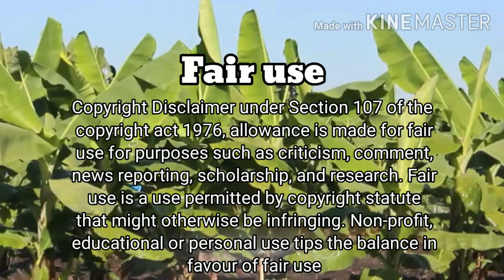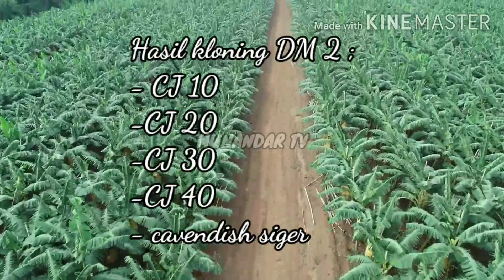Pisang cavendish Indonesia; jenis jenis pisang cavendish.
Pisang cavendish menjadi varietas unggulan saat ini ,pisang ini berasal dari 3 kultivar yaitu Giant cavendish, medium cavendish, dan dwarf cavendish. Di video kali ini saya akan membahas mengenai pisang cavendish di Indonesia dan jenis jenis pisang cavendish diantara nya:
cavendish siger
cj30
cj40
dm2